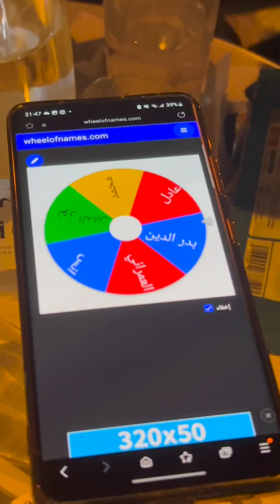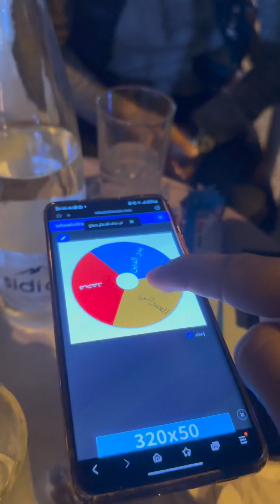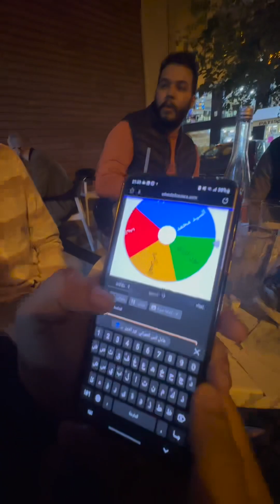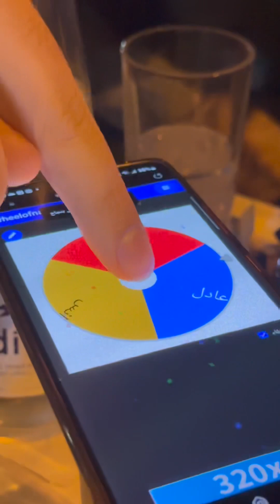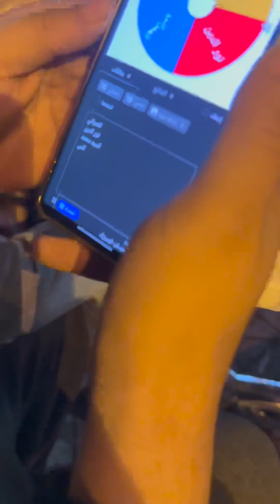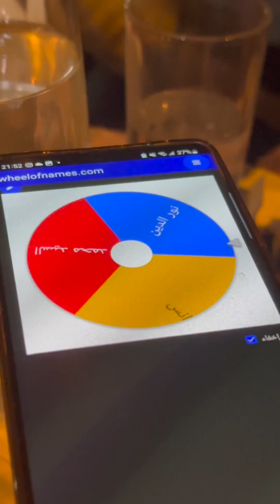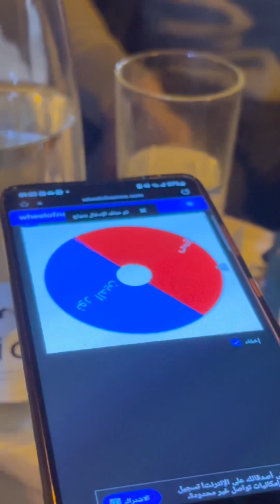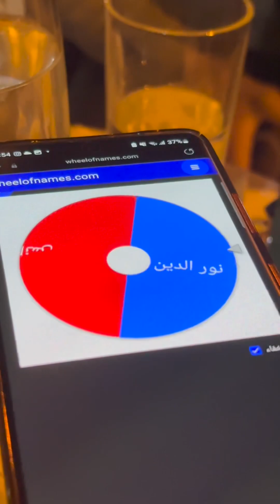اغرب تحدي عملته لاصدقائي - جوائز للفوز من شركات تقنية